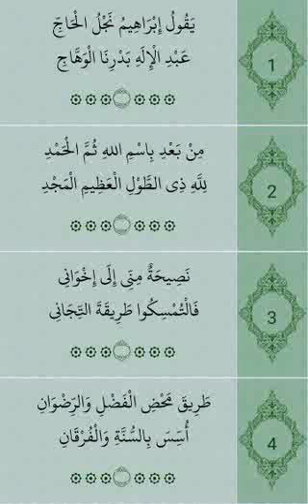روح الأدب 01